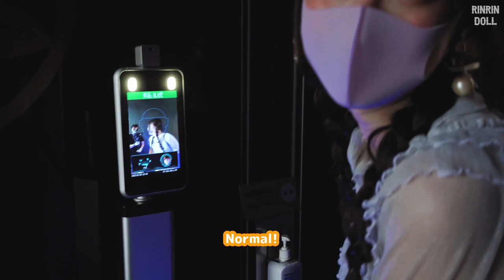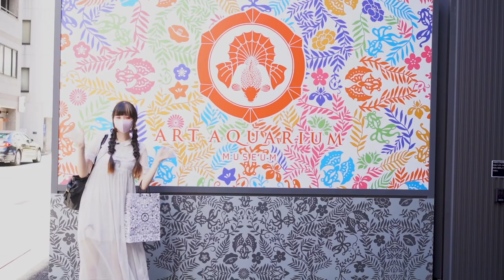I Visited the Art Aquarium Museum in Tokyo! 東京のアートアクアリウム美術館に行ってきました！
＊アートアクアリウム美術館（東京/日本橋）リニューアル移転のため2021年9⽉26⽇（日）に閉館しました＊ Art Aquarium Museum (Tokyo/Nihonbashi) is closed on Sunday, September 26th, 2021 in preparations for renewal reopening.

〒103-0023 東京都中央区日本橋本町１丁目３
1 Chome-3 Nihonbashihoncho, Chuo City, Tokyo 103-0023

Edited by Sai & RinRin

★ Today’s COORD ★
Dress: RoseMarie seoir
Earrings: Honey Salon
Mask: Pitta mask
Color Contacts: loveil - Ash grege

★ Recommended Videos ★
Tanuki Makeup